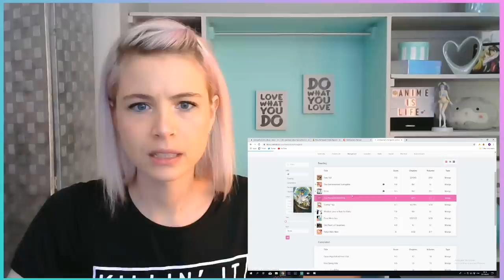Fairy Tail Final Season Episode 34 Reaction Highlights & Review | Natsu's Mind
White Shadow Dragon!?

💕 Twitter for otaku tweets : @animaechan

Thank you to the following patrons for supporting this channel and helping me to keep it up!

Blackblade (Level 5+!), ViktheOne (Level 5+!)
Lord_Cypher (Twitter @AdamCummins2)
Tiago Silva (Twitter @TSilva0), Bjorn (Twitter @LTnormx)
Diego (Level 5! Instagram @designerzom)
Luis Almanza (Level 5!), Twily (Level 5! Twitter @lightningzen7)
☆～Nyaa～☆ (level 5!), Ángel Kuhn (level 4!)
Abdou Khouli (level 4!), Adam Ray
Alejandro, Arsalan Rashdi
Anthony, Anna Kyruin
Anupkdk01, Ahmed Bin Hraiz
Ali, Amjad Alghamdi
Bizel, Carnwennan00
CodeNameTyphon (Instagram @chalk_and_handwraps)
Cameron Thornton (level 4!), Cisco F
Dave M, Daniel Walters
Abiyyu Mufti, Erik Becerra (level 4!)
Dontrell Durant (Twitter @FalloutItachi), Tattsumii (level 4!)
Eric Mollison, Erasurehead
Ethereal Toad, Gary H. (Level 5! Instagram @justsomeguy310)
Gandy_D (level 4!), Grone1973 (Twitter @MikeGroneberg)
Greg Upton, HausHelva
HunterTariq, William Suva (level 4!)
Jake9z, Jason Holt
James, Joe Lott
John Smith, Loveboobs ZS (level 4!)
Leila Abenaqui (level 4!)
@dean_is_the_King (Instagram)
Liam, MichaelB
Matthew Bremmer, Martin Jaramillo
MattSch_eibe, Mikelach
Murkrow, Miki Mi
Nader, Monkey D.134
Pauljeffs, Patrick Bruce
Pedro Marmolejo, Natthapong Langprasert
OSC_23_, Rj Casido
Soumam, Sotosrou (Level 4!)
SMadd9, Sneakymickey
Spencer Bennet (Level 4! Twitter @fijikokoi), Speziald
Tempest Wolf (Twitter @Tempest_Wolf_), Thomas Stark
The Mad One, Teddy Milamber
Warren Littlechild (Instagram @Warren_Littlechild)
Wolf Wynterson (Twitter @wolfwynterson)
Zaskar, ZAGRASH
Sandro Gonzalez Casiano
σ(≧ε≦σ) ♡